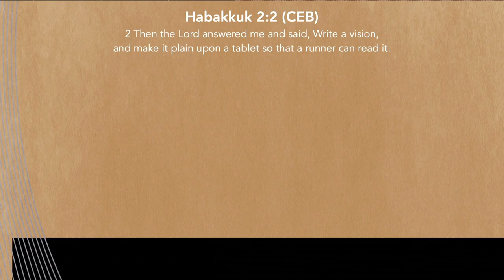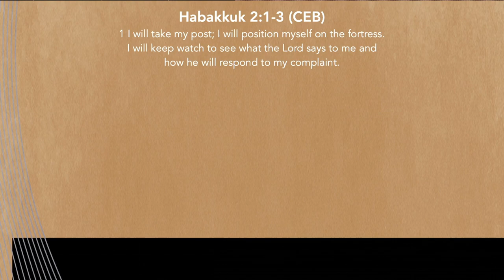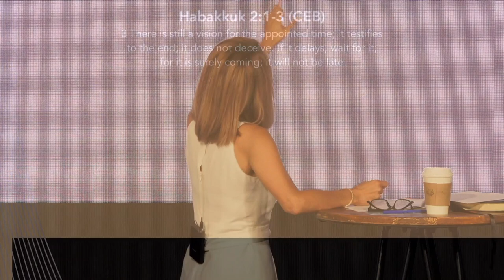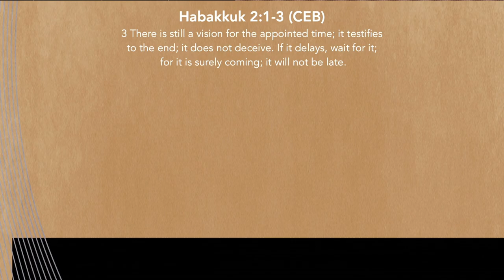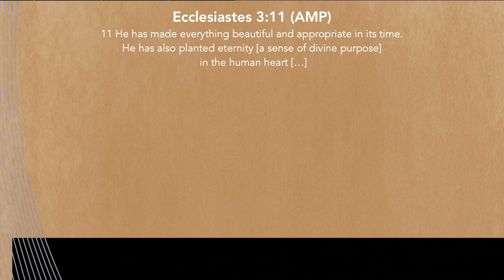What Is The Vision For Your Life? | Reposition Part 2 | Pastor Virginia Ruiz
God has given us each a vision to carry out in this life. Sometimes we can easily drift away from what God is calling us to do, and substitute it for our own purpose and our own vision. Most of the time we want God to do everything for us, but in order to see true change, we must reposition ourselves back to God’s vision; His will. In order to reposition ourselves we must be willing to change our perspective that we have for our lives, and adjust our response to familiar situations that cause us to drift from the will of God.

Our limiting thinking limits the power of God; we do not believe God is enough. When we have limited thinking, we gravitate toward limited dreams and people.